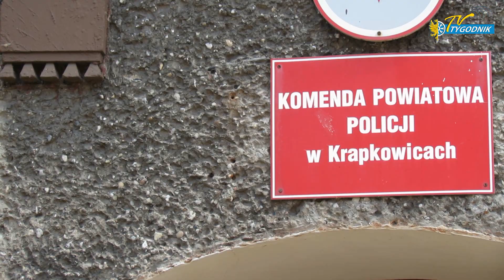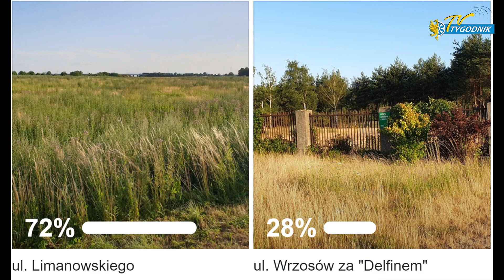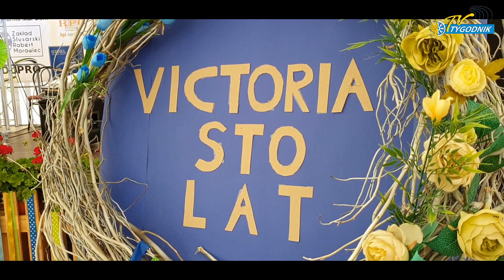Wiadomości Tygodnika Krapkowickiego lipiec 2019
Filmowy przegląd wydarzeń z powiatu krapkowickiego minionych dni i tygodni :)
A co w wydaniu?
- uroczyste murowanie aktu erekcyjnego pod budowę komendy policji
- zmiana na stanowisku komendata policji
- cmentarz: Limanowskiego czy Wrzosów? – oto jest pytanie
- II edycja Odra Triathlon
- IX edycja Turnieju Rzutów Karnych w Obrowcu
- 120-lecie OSP Górażdże
- Gminne Zawody Pożarnicze w Ściborowicach
- jubileusz klubu sportowego z Żyrowej
- festyn rodzinny w Obrowcu